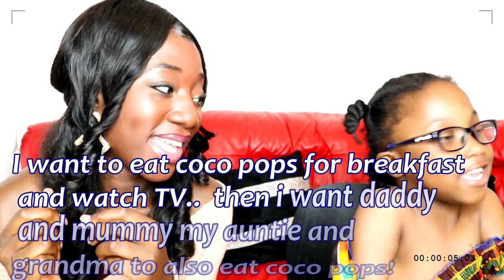》***🇬🇭A 5YR OLD TEACHES ME HOW TO SPEAK TWI!🇬🇭***《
**Hey My Lovlies**

I know it's been a while!! I've been mad busyy!!!  So without further or do

With my heritage being Ghanaian i decided to connect to my Roots! and so, contacted an expert!

A 5 year old!!🤦🏾‍♀

Ama was actually Born and Bred. catch this. in the UK!! But the Twi rolls of her tongue like she grew up in Ghana!!

She took me back to school!!

It's such a laugh and I enjoyed filming it!!

xX..Miss Unique Individual..Xx